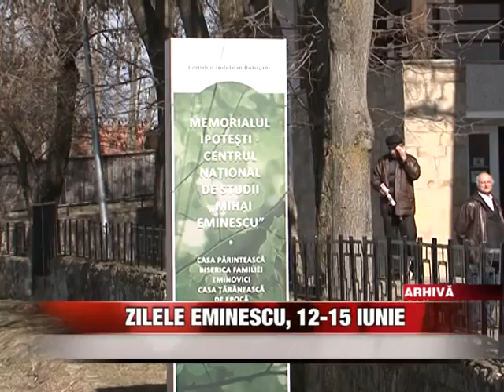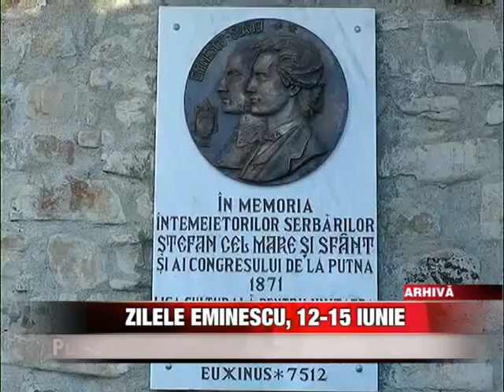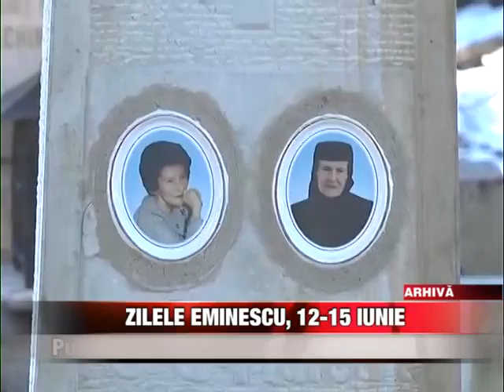Zilele Eminescu, 12-15 iunie